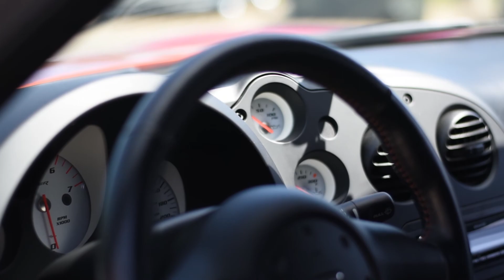SOLD: 2005 Viper Copperhead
3RD GENERATION BLOCK, FORGED INTERNALS, 4TH GENERATION HEADS AND INTAKE, T AND D ROCKERS, BELANGER HEADERS WITH MAGNAFLOW EXHAUST AND TO TOP IT ALL OFF IT HAS A MGW SHORT THROW SHIFTER!

THIS PARTICULAR CAR IS #106 OUT OF 300 MADE IN 2005!

IT TRULY IS A 1 OF A KIND CAR WITH THE RARE COPPERHEAD EDITION PACKAGE AND THE PERFORMANCE ADDITIONS!

Adrenalin Motors
Sylvan Lake, Alberta
Canada